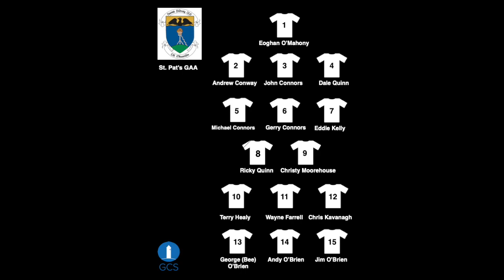SHC Avondale v St. Pat's 14.4.19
Wicklow SHC Round 1